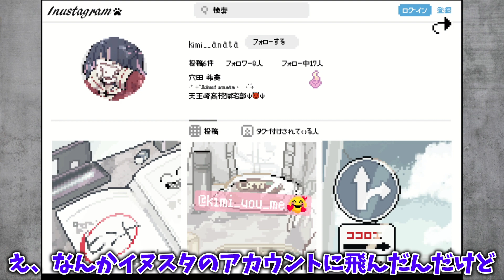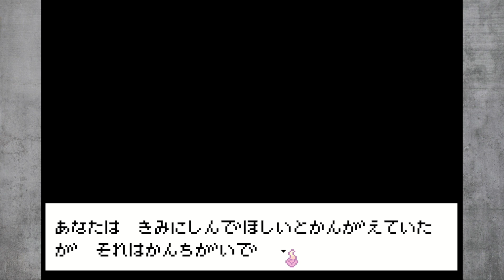大好きな君を呪い●すゲーム！？美少女幽霊を操作して君を●そう！#01【ノベルゲーム】【ゆっくり実況】【でこれいと・でこれいしょん！】でこでこ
みなさん、こんにちは狂人MのMadderです。
今回のノベルゲーム実況は3つ動画を分けて投稿しようと思います！
全エンド攻略かなり大変でしたが面白いゲームだったので是非今後の動画もご期待ください！

幽霊でもいいから誰かに好かれたい人生だった・・・

編集: Madder

‹今回遊ばせていただいたゲーム›
でこれいと・でこれいしょん！

‹動画内使用bgm・効果音›
・zuki suzuki - Format

・Swing Rabbit ! Swing ! - Amarià · [Free Copyright-safe Music]